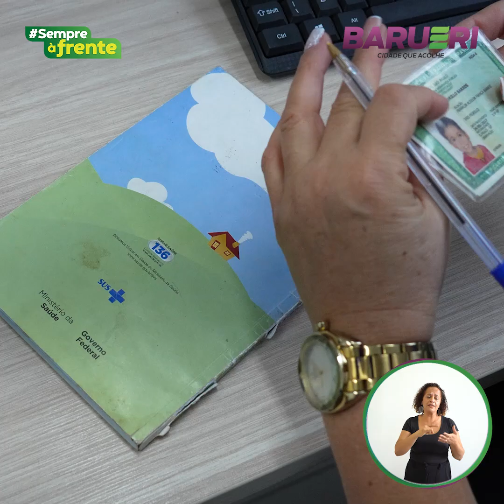Vacina contra a poliomielite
A saúde dos pequenos é prioridade em Barueri! 💉✨
Os polivírus podem causar paralisia ao destruir as células nervosas da medula espinhal, mas com a vacina contra a poliomielite, garantimos que nossas crianças estejam protegidas.
No Dia D de Vacinação, nossas UBSs estavam repletas de vida, com papais e mamães cuidando do futuro dos seus filhos.
Parabéns a todos que atualizaram a carteira de vacinação dos seus pequenos! 👏👶❤️